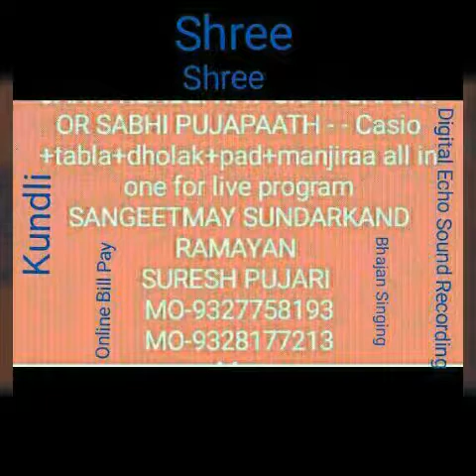Hare Krishna Hare Krishna Krishna Krishna Hare Hare Hare Rama Hare Rama Rama Rama Hare Hare